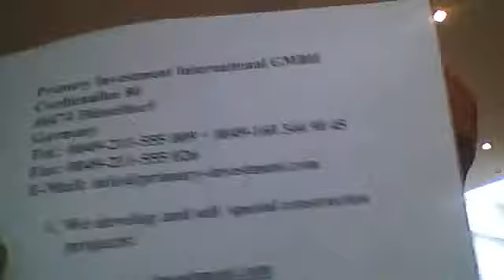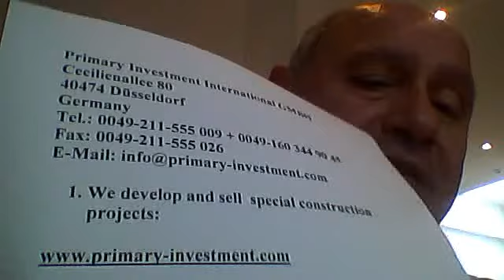Null-Energie-Häuser /Zero-Energy-Housing system